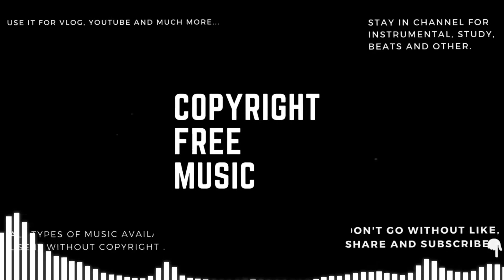Beach Brazil - Bright Version (Copyright Free Music)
Best no copyright music that is non copyrighted so you can use it in your youtube videos, Animation videos, VLOGs video etc...

The 'Basic Course in Vocal Techniques' gives you clear instructions for using your voice high, low, loud, soft or however you want.